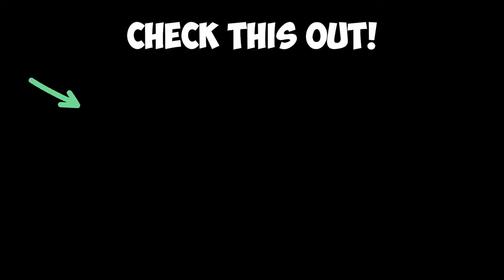Use the WSP Stinger Akimbo BEFORE IT'S NERFED!!☠️ (Warzone Solo Gameplay)